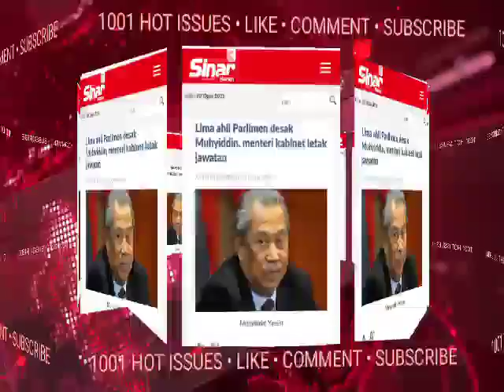MUHYIDDIN & MENTERI²NYA LETAK JAWATAN SERTA MERTA..